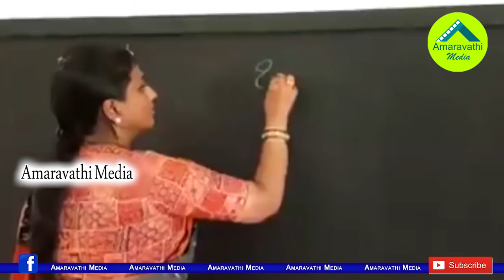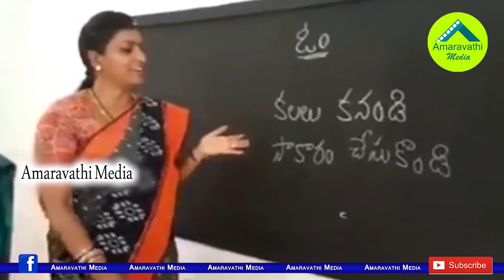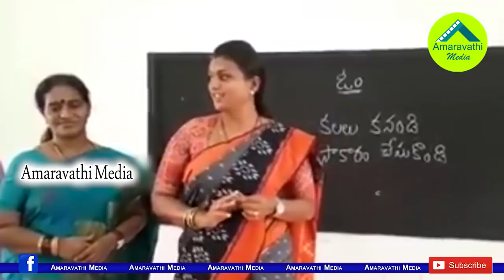టీచర్ గా మారిన ఎమ్మెల్యే రోజా || Nagari MLA RK Roja teaching lessons to Children in Govt school